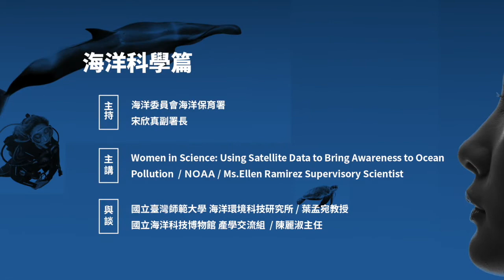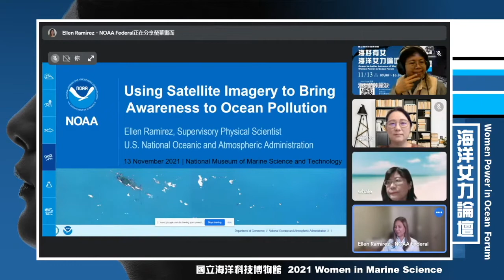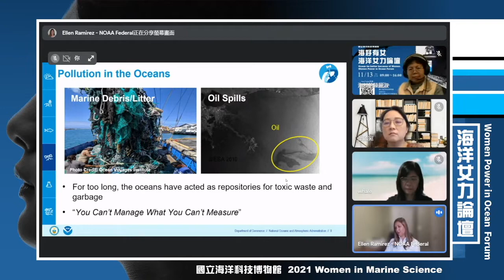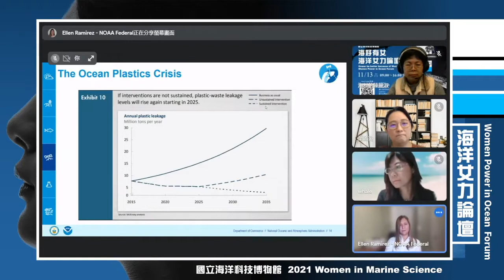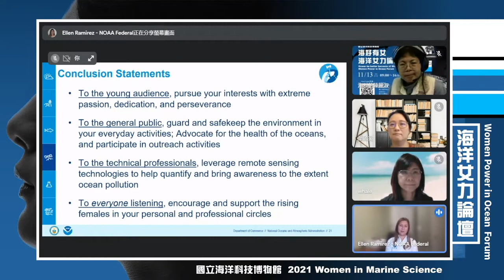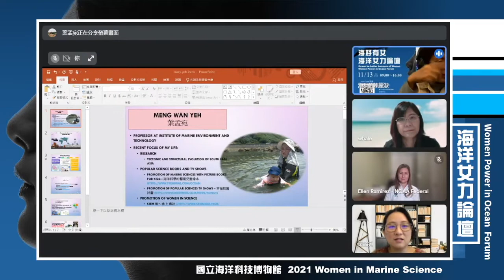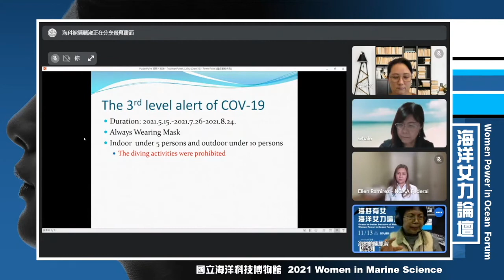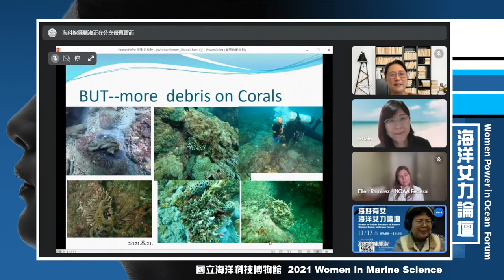海好有女海洋女力論壇-海洋科學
海好有女海洋女力論壇
Ocean be better because of Women
Women Power in Ocean Forum
◾時間 : 110/11/13(六) 9:00-10:30
◾主題 : 海洋科學 Marine Science
◾主持人 : 宋欣真 / 海洋委員會海洋保育署副署長
◾主講人 : Ms. Ellen Ramirez / 美國國家海洋和大氣管理局督導科學家
◾題目 : Women in Science : Using Satellite Date to Bring Awareness to Ocean Pollution
◾與談人 :
蔡孟宛 / 國立臺灣師範大學海洋環境科技研究所教授
陳麗淑 / 國立海洋科技博物館產學交流組主任